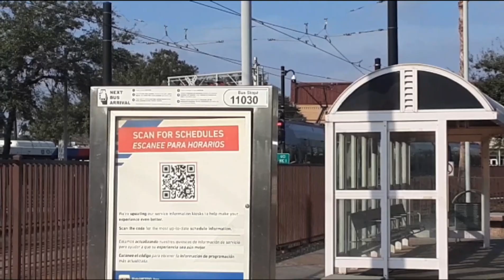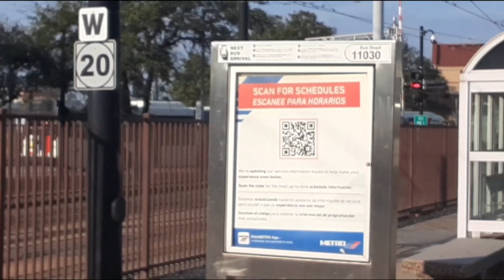Houston Tx, Houston Metro Buses & Light Rail In Action (12/30/21)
Houston Tx, Houston Metro Bus And Light Rail In Action

Rolling Stock Featured In Today's Video
H1
H2
CAF H3 LRV

Bus Fleet Featured In Today's Video
Nabi 40LFW 3rd Generation
Nabi 40LFW CNG
Nova Lfs Diesel
Nova Lfsa Artic
New Flyer DE41LFR
New Flyer Xcelsior XD40
MCI D4500CT

METRORail Lines Featured In Today's Video
Red Line

METROHouston Bus Routes
2 Bellaire
5 Southmore
25 Richmond
44 Arces/Homee
46 Gessner
47 Hillcroft
65 Bissonnet
84 Buffalo Speedway
85 Antoine/Washington
152 Harwin Express
153 Harwin Express
161 Wilcrest Express
298 Kingsland/Addicks/NWTC/TMC P&R
216 Northwest Corridor
402 Bellaire Quickline
433 Sliver Line

Let 2022 Be A Great Year!